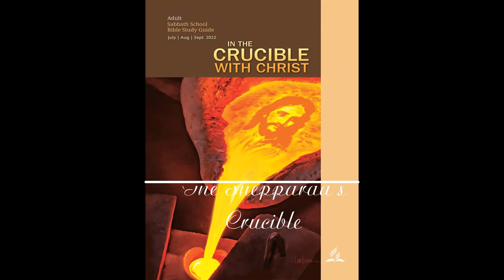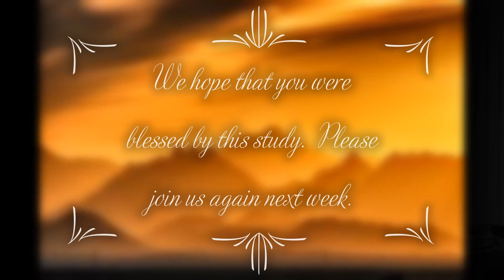7- 1- 22 Sabbath School Class: Lesson 1 ---- The Shepard's Crucible